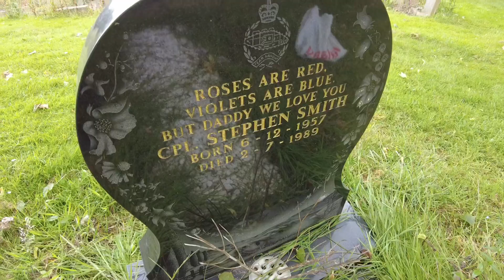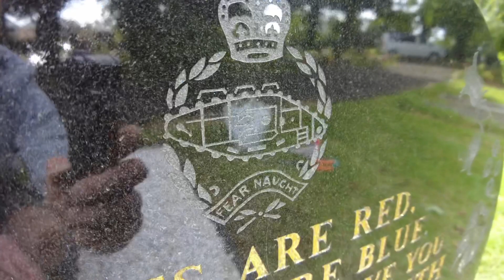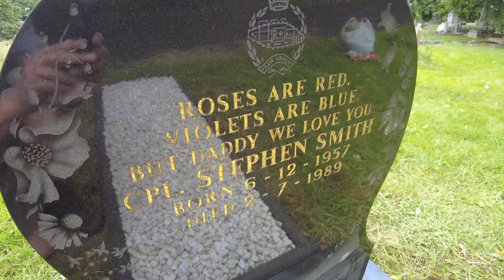CPL Stephen (Smudge) Smith, clean up for his anniversary